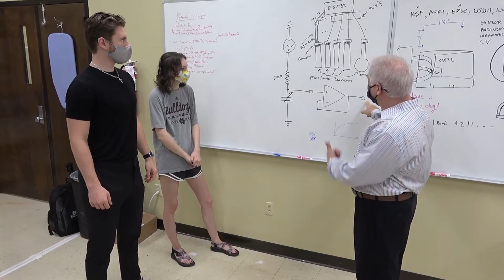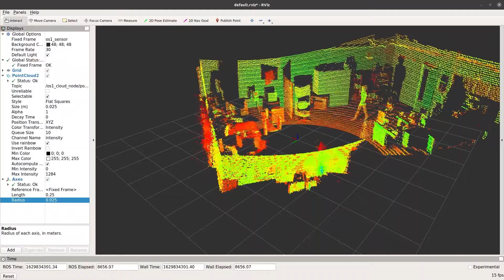Learn More About: Electrical & Computer Engineering's Radar and Sail Labs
Learn more about the RADAR and Sail Labs, which are located in Mississippi State's Department of Electrical & Computer Engineering. The RADAR Lab focuses on wearable sensors while the Sensor Analysis and Intelligence Lab focuses on automotive autonomy.